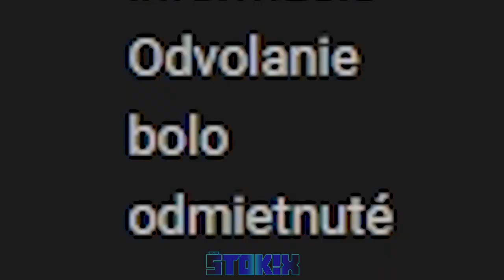DOSTAL SOM STRIKE ?! | [ Š T O K I X ]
V dnešnom videu Vám poviem, prečo som dostal strike a že ma ten Youtube pekne sere :D